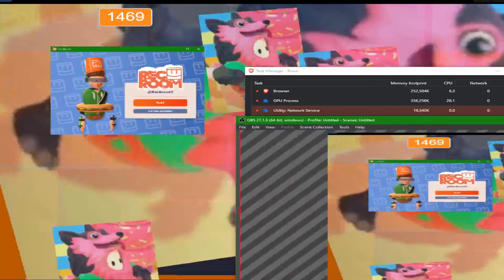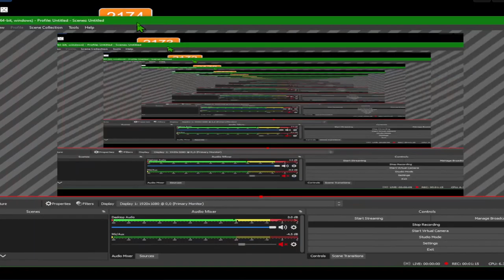feel guys v1